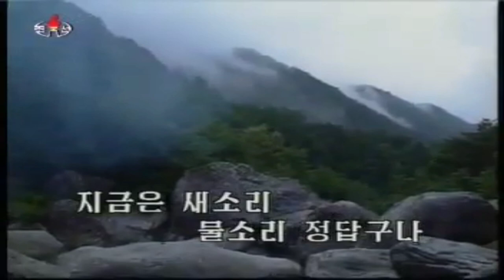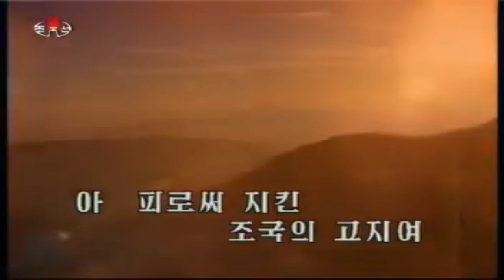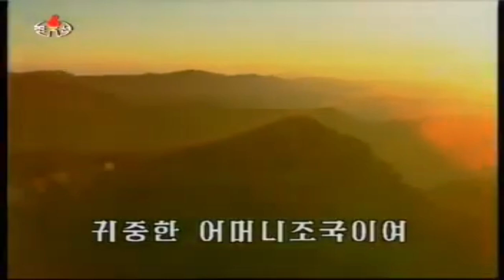The Echoes of War Victory 전승의 메아리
Korean Title: 전승의 메아리